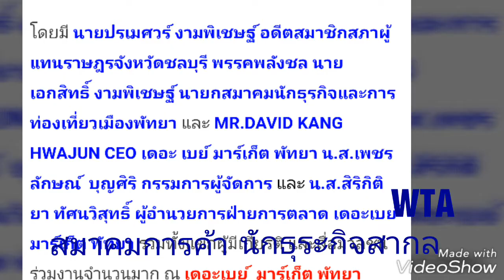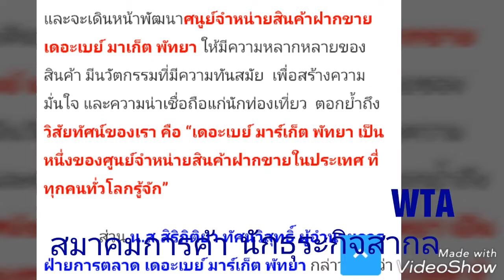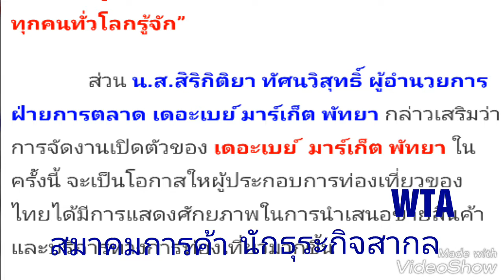517..WTA สมาคมการค้านักธุระกิจสากล